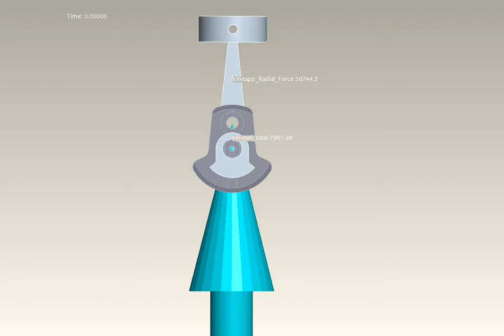Crankshaft, simulation of forces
The is a solid state simulation of the dynamic forces on the current Dr_C 680 engine. The large arrow displays the forces on the crank wrist pin and the smaller arrow represents the forces on the main bearings.